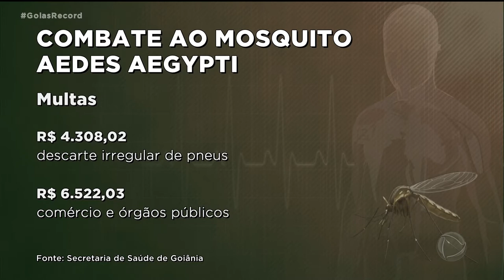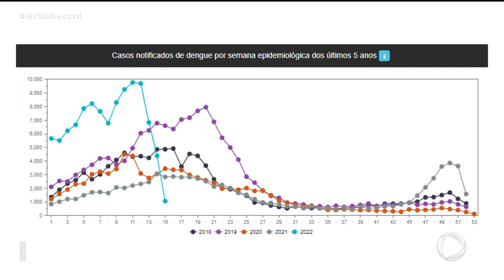DENGUE: COMITÊ INTENSIFICA COMBATE E ENDURECE FISCALIZAÇÃO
A SECRETARIA ESTADUAL DE SAÚDE CRIOU UM COMITÊ ESPECIAL PRA ACOMPANHAR OS CASOS DE DENGUE SEMANALMENTE, ASSIM COMO FAZIA COM A COVID. E QUEM FOR FLAGRADO PELA SEGUNDA VEZ COM CRIADOURO EM CASA OU NA EMPRESA VAI SER MULTADO.